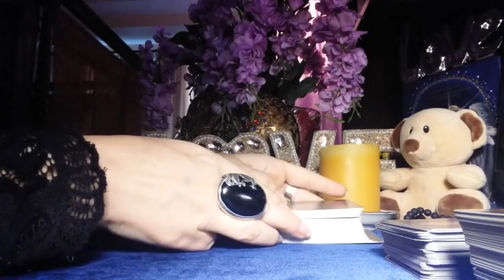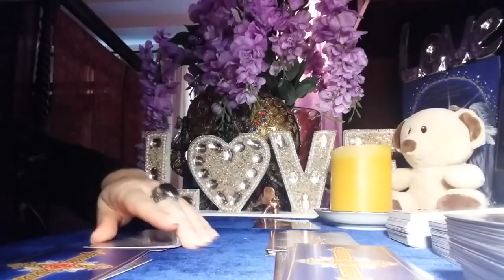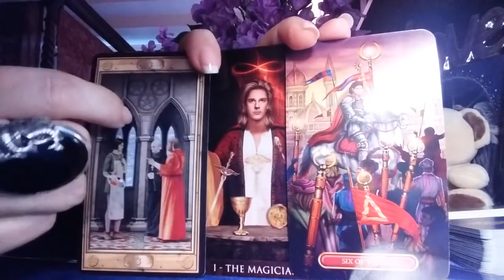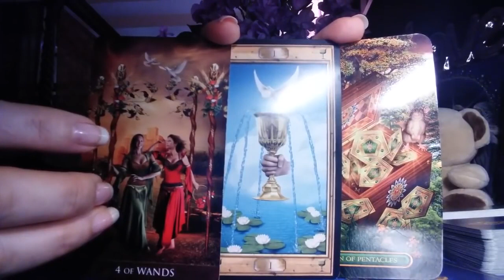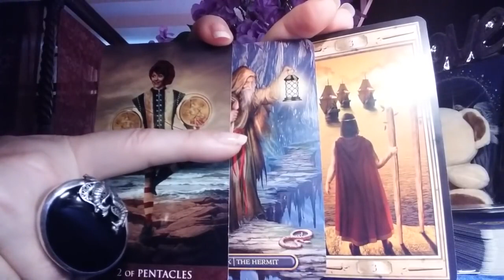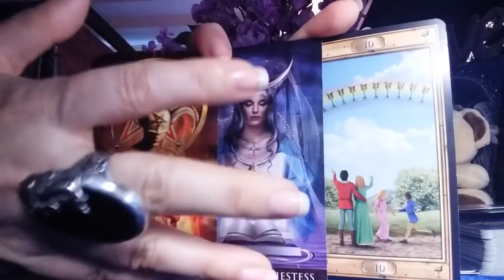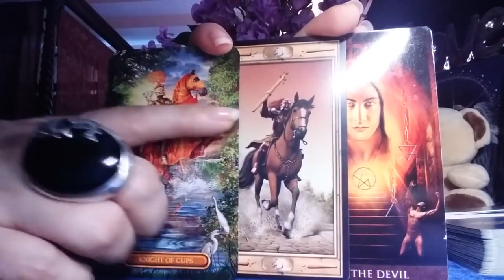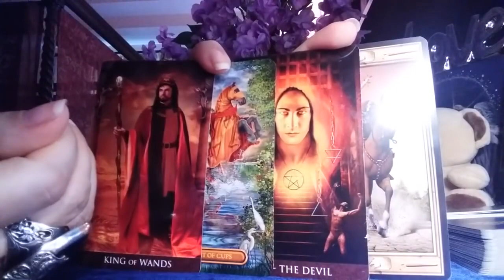WAS IT LOVE? IT WAS A LONG TIME AGO, BUT YOU STILL WANT TO KNOW! DID HE LOVE YOU? DOES HE STILL?